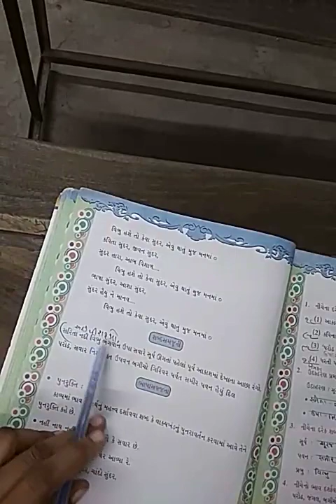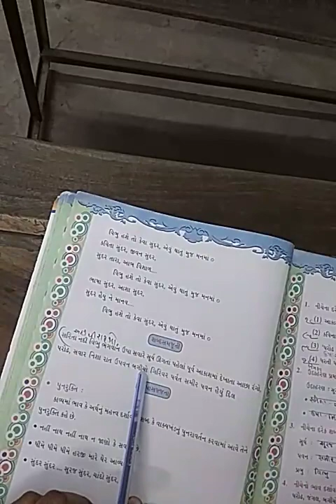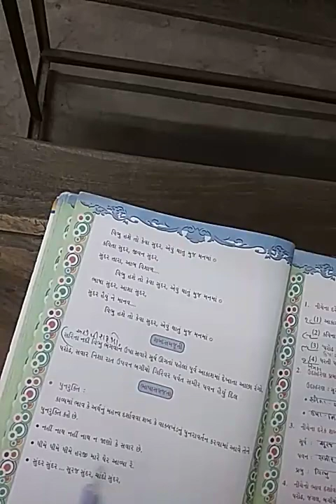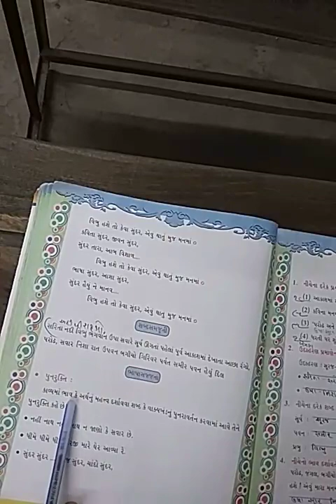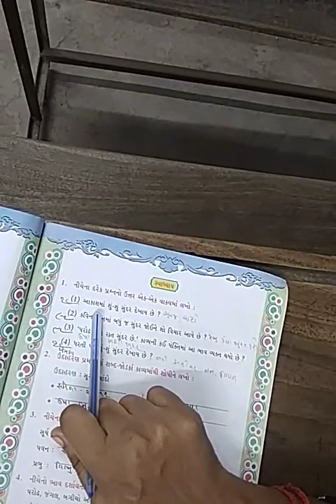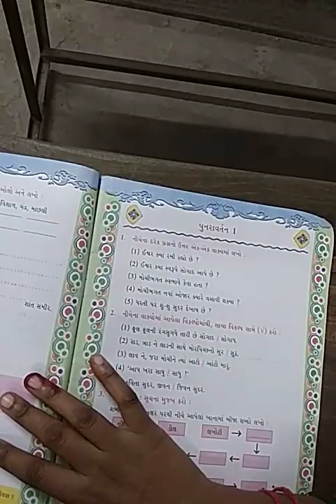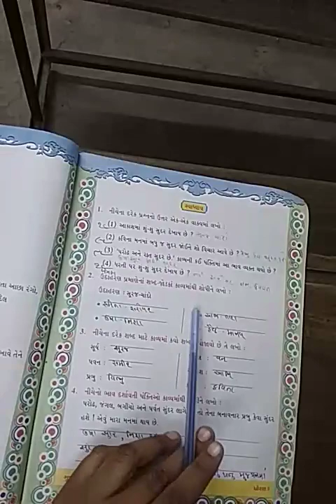STD 5 GUJ PART 1